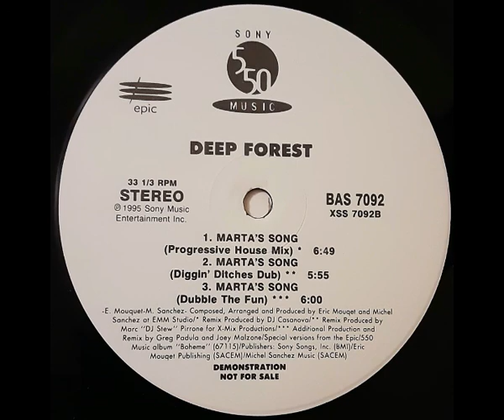Deep Forest - Marta's Song (Progressive House Mix) - 1995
From back in 1995. BTW, I'll post older DANCE music on this channel. Take you back to the 90s Underground. Favorites and Records/LPs.